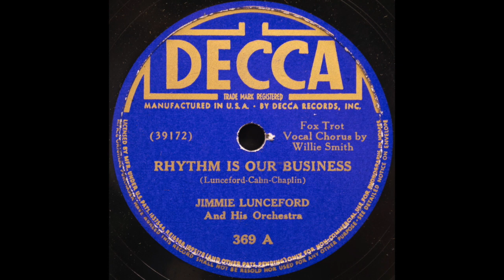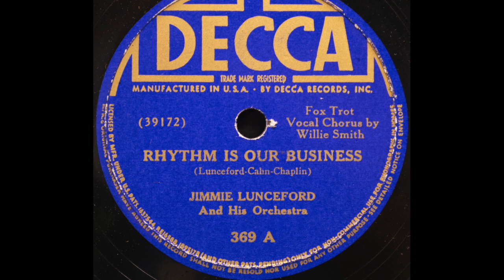"Rhythm Is Our Business"- Jimmie Lunceford And His Orchestra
Decca 369-A. Originally Recorded December 18, 1934. Transfer done on an Audio-Technica AT-LP-120-USB Turntable with 3.0 mil 78 stylus and AT3600-L Cartridge. Processed in Audacity, with click removal.